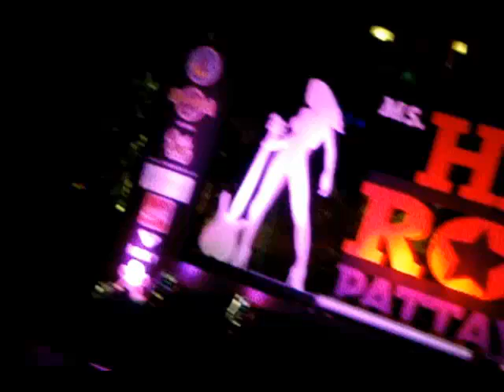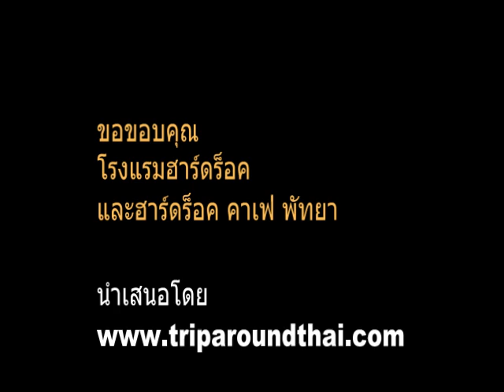Ms.HARD ROCK PATTAYA 2011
โรงแรมฮาร์ด ร็อค พัทยา เปิดเวทีเฟ้นหาสาวมั่น มาดร็อคแอนด์โรล มากความสามารถ มีความรู้ด้านดนตรี สวยเก่ง รูปร่างหน้าตาดี แถมมีทักษะภาษาเป็นเลิศ มาประชันความเป็นร็อคเกอร์ ในการประกวด Ms. Hard Rock Pattaya 2011 ในวันที่ 28-29 พฤษภาคม 2554 ที่ผ่านมา